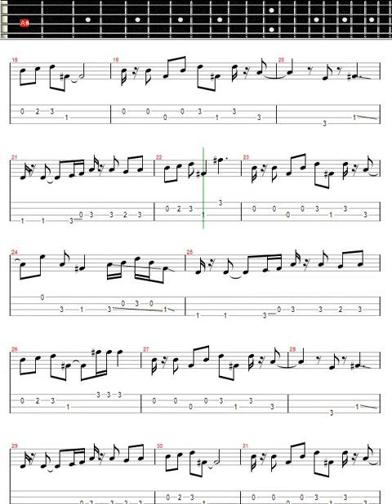soul to squeeze red hot chili peppers